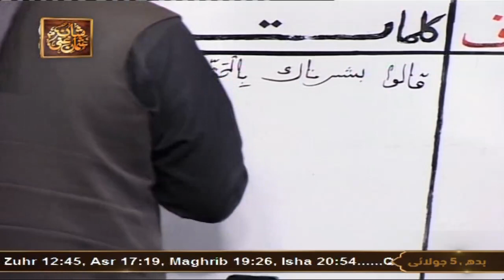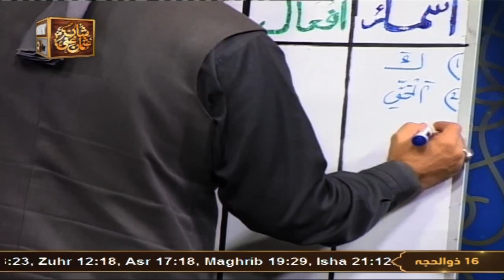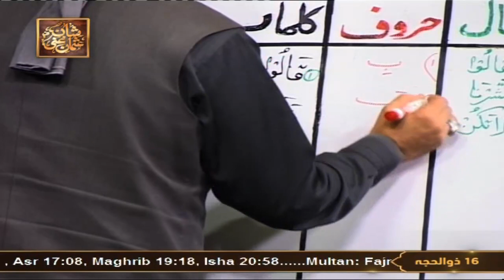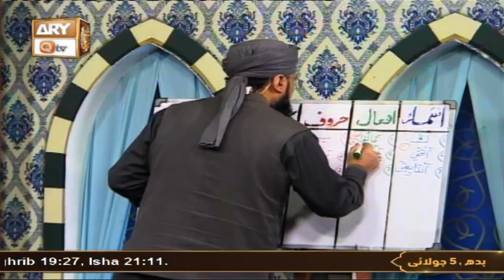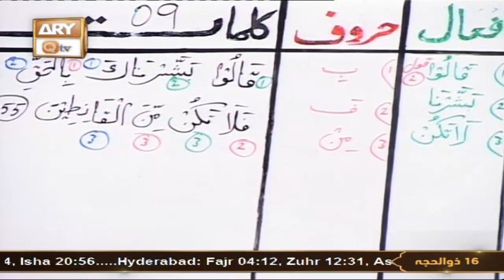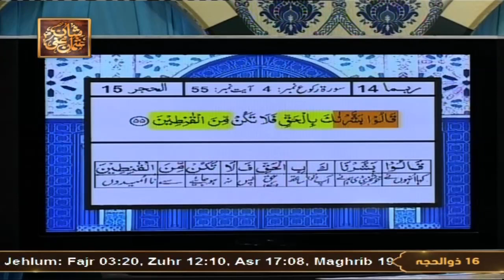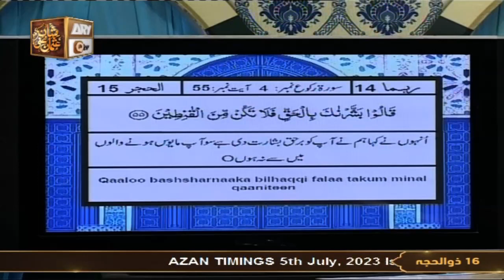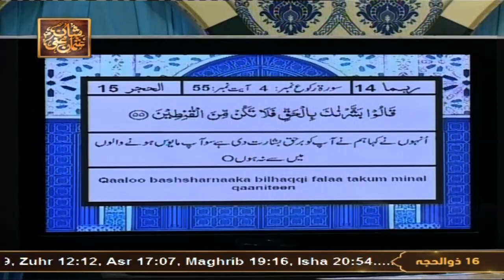Quran Suniye Aur Sunaiye - 5th July 2023 - Surah e Hijr 15 - Para No 14 - Ayat 55 - ARY Qtv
Quran Suniye Aur Sunaiye - Surah e Hijr  (15) - Ayat 55

Topic: Makkah ke Khas Maqamat || مکہ مکرمہ کے خاص مقامات